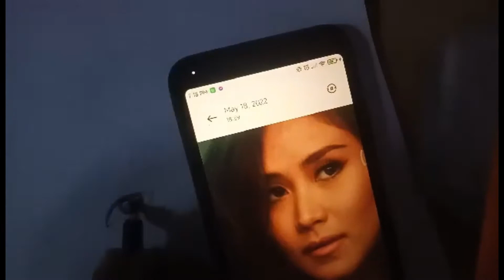PORTRAIT DRAWING (#2) -Sarah Geronimo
Comission / Sketch pad
Using: charcoal powder, charcoal pencil, electric eraser